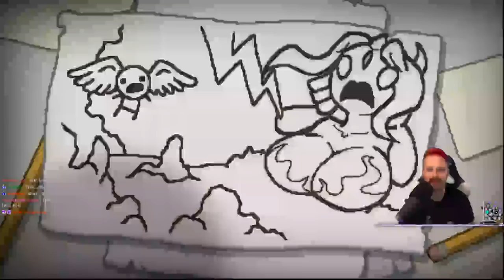Unlocking Tainted Lost - Third Save File Stream